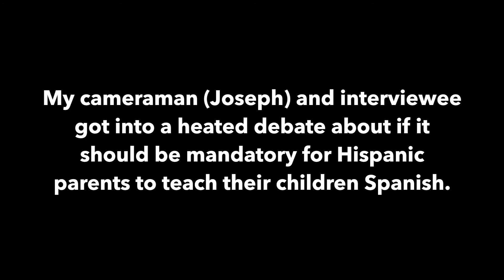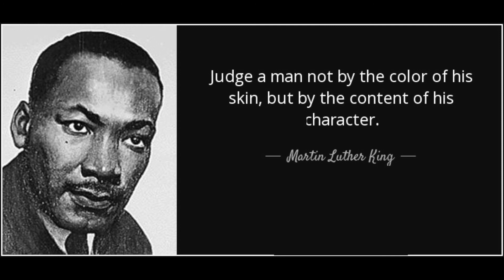Defining Hispanic Identity: Beyond Language and Skin Color | Marcus Ward Show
Embark on an emotional journey with me as we dive into "Defining Hispanic Identity: Beyond Language and Skin Color," a candid exploration of what truly makes someone Hispanic. I conducted interviews with individuals of Latino heritage, uncovering heartfelt stories and honest conversation about the complexities of identity within the Hispanic community. From the impact of colorism to the rich tapestry of cultural practices across Latin America and Spain, this video offers a raw, unfiltered look at the diverse experiences that shape Hispanic identity.

Discover how language and skin color play roles in defining one's heritage, but also learn why these factors alone cannot encapsulate the full essence of being Hispanic. Our guests share their personal battles with stereotypes and the quest for acceptance, providing candid insights into the challenges they face and the pride they feel in their heritage.

This video isn't just about definitions; it's an invitation to understand the depth and diversity of the Hispanic experience. It's a reminder that identity is complex, multifaceted, and deeply personal. Join me as we unravel the stereotypes and celebrate the stories that often go unheard, shedding light on the beauty and resilience of the Hispanic community.

Your support means the world to us. Your engagement helps us bring more stories like these to the forefront, fostering understanding and empathy across cultures. Together, we can continue to break down barriers and build bridges of knowledge and respect. Thank you for being part of our journey.

CHAPTERS:
0:00 - Intro to Hispanic Identity
0:37 - Black and Hispanic Experience
4:17 - Hispanic Identity Reflections
7:06 - Acceptance in the Hispanic Community
10:55 - Hispanic Stereotypes Discussed
13:41 - Puerto Rican Identity Questioned
17:00 - Debating Hispanic Authenticity
21:04 - Navigating Blackness within Hispanic Identity